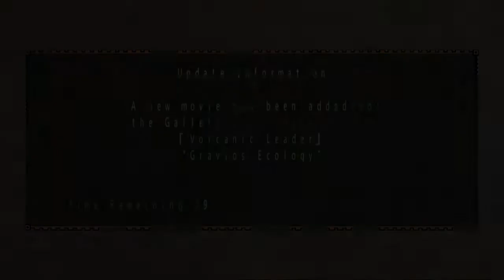Monster Hunter Freedom Unite (PSP) Playthrough #7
Muy buenas gente, aquí les traigo otro capitulo de este Playthrough de MHFU.

Village Low Rank: (1* 5/5) (2* 18/18) (3* 18/18) (4* 19/19) (5* 14/18)

00:27 5* "Seeking the Strange Mask" - Slay 5 Shakalakas
03:35 5* "Terror of the Gravios" - Hunt the Gravios
14:09 5* "Black Rock in the Swamp" - Hunt the Black Gravios
25:26 5* "Check the Ancient Tower" - Slay 10 Remobras
30:34 5* "The Empress' Blazing Throne" - Hunt the Lunastra
57:03 5* "Overseer of the Ancients" - Hunt the Lunastra